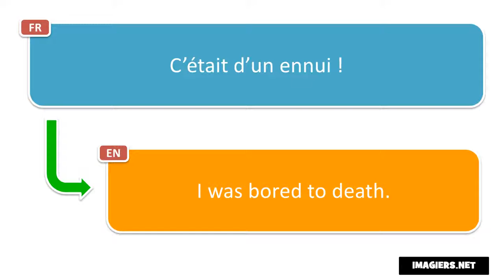Learn French phrases # C’était d’un ennui !